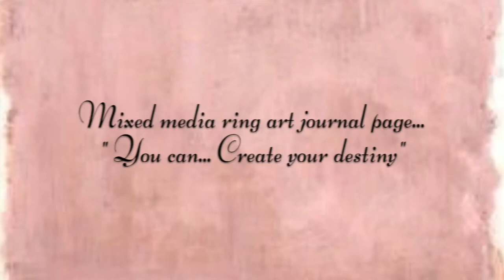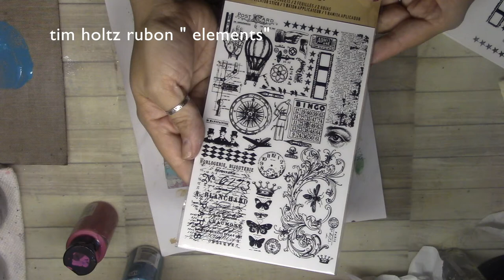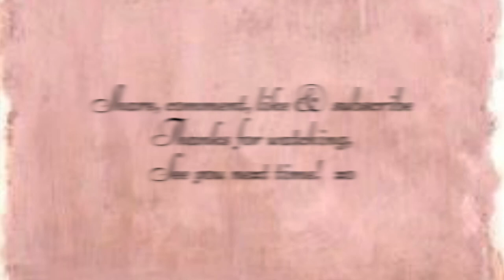Mixed media ring art journal page " You can create your own destiny"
In this page I use a black n white vintage image, as well as other prinatables ( I love, Love  black n white vintage images)  I am obsessed with the 40’s, 50’ and 60’s times.  I just think everyone seemed so elegant and fashionable and just so different from present time.  I  always get thrown in when I see , images from those times.  I hope you like it!

If you have a questions about materials used please send me a comment or message. Thanks.

Instagram.com/Creatiivewings
Etsy.com/shop/Enchantedgiftss